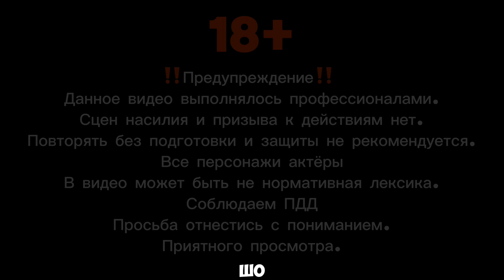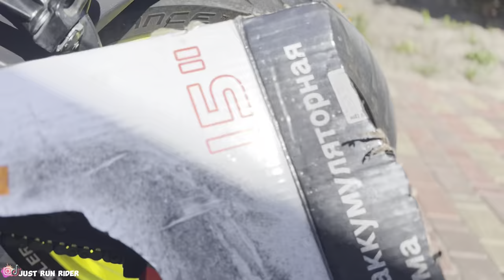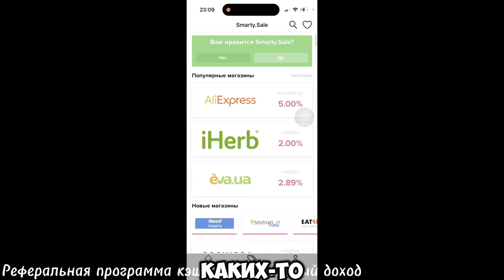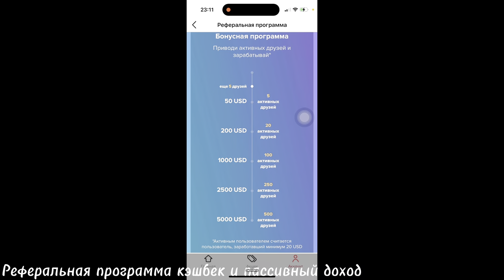Уход за мотоциклом | МОЙКА, ЧИСТКА, СМАЗКА, РЕМОНТ и ОБСЛУЖИВАНИЕ | Мото Будни 62 ​⁠@JUSTRUNRIDER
Уход за мотоциклом
Мойка мотоцикла
Смазка цепи для мотоцикла
Чистка цепи мотоцикла
Как правильно чистить цепь мотоцикла
Как правильно смазывать цепь мотоцикла

Уход за мотоциклом подразумевает собой не просто помыл смазал цепь а еще и техническая составляющая.

Как мыть мотоцикл?
1. Закрывает отверстие выхлопной трубы
2. Перекрывайте открытые части где может затечь вода в лампы освещения к электроприборам
3. Пенка, смыли, вытерли, натерли

Как чистить и смазывать цепь мотоцикла?
Для начала нужно понимать какая у вас цепь мотоцикла если это обычная не сальников Ая там всё просто очистили чем угодно, смазали чем угодно чтобы не ржавела и вперед.
для сальниковой цепи уже другая история.
1. Очистить от грязи и мусора лучше всего дизель или керосин
2. Вытираем остатки
3. Смазка цепи советую motul C2+ липкое свойство
4. Вытерли обсохла и поехали
5. Чистим и смазываем каждые 500 км
6. Не забываем смотреть за натяжкой цепи

Чистка и смазка воздушного фильтра?
- Если это стоковый фильтр то просто продуть его.
- Если это нулевик нужно помыть специальной промывкой высушить и смазать специальной смазкой.

Масло заливаем качественное по мануалу вашего производителя!

Топливо заливаем качественное не понижая качество топливо!

Чистим и меняем воздушный фильтр!

Смазываем тросики сцепления и газа если они у вас есть!